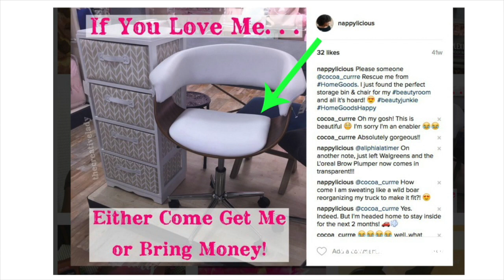Trimming My Natural Hair [In Twists] | nappylicious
I wanted to trim my natural hair according to the Farmer's Almanac's "Best Days" to Cut Hair To Increase Growth recommendation.

I prefer to trim my hair in twists because I cut it by myself and find it easier to clip the ends. I am not concerned with my trim being perfect because my go to style is a wash N go and it's quite forgiving.

The Scissors
I have a dedicated pair of hair cutting scissors that I use EXCLUSIVELY for trims. Never attempt to use scissors that have been used to cut anything other than hair. Do not use scissors that have been used to cut paper, fabric or anything other than hair because that can be too dull to cut hair and end up BUTCHERING your hair.

HAIR CUTTING SCISSORS

NEEWER RING LIGHT